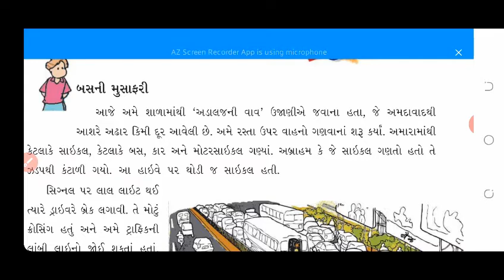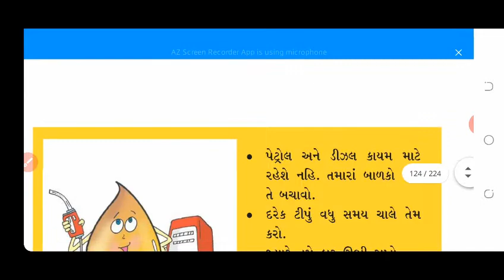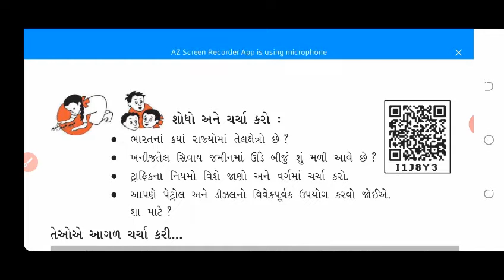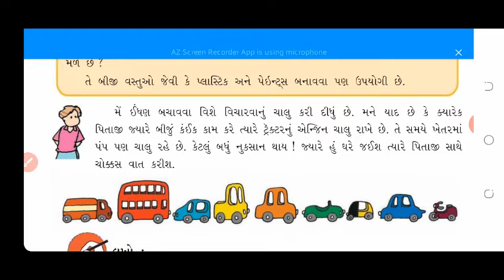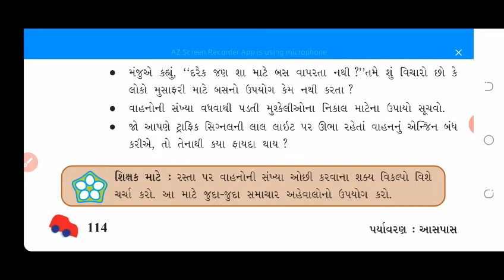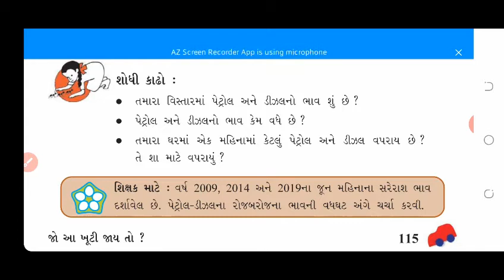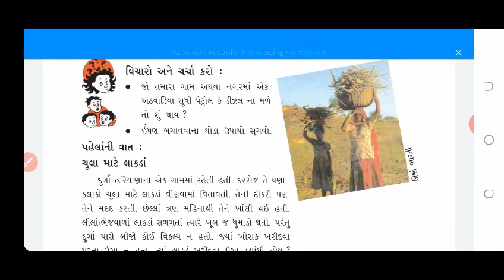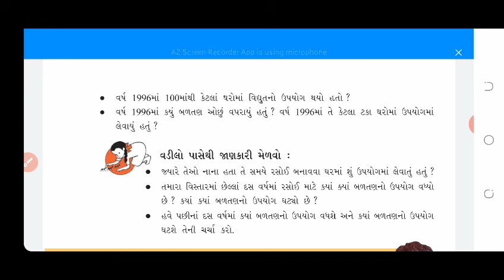STANDARD:- 5 / SUBJECT:- ENVIRONMENT Sem:- 2 (Chapter:- 12)